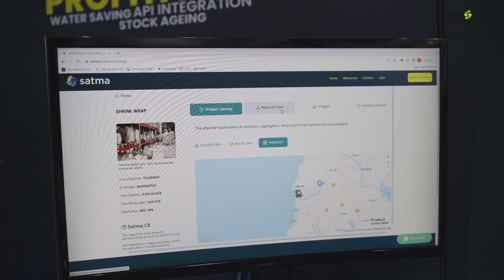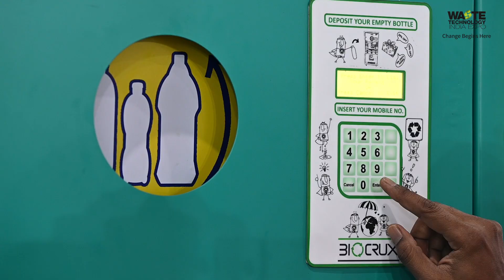Glimpse into India's Dedicated Waste Management Expo. Get set for the 2024 edition.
The Waste Technology India Expo is a perfect platform for the Waste Management professionals in India. The expo is a sourcing point for the latest waste management & recycling products, systems, and solutions. The show offers an opportunity as an annual Networking Point for product suppliers & solution seekers to connect, establish and grow and also through the conferences; provide a knowledge centre for understanding the innovative & new technologies in municipal, industrial, medical & food sectors.

The show will provide an exclusive opportunity to meet, connect, engage & collaborate with Smart City Implementers, Municipal Corporations, Waste Recyclers and Solution Providers, Circular Economy Policy Makers and waste management consultants.